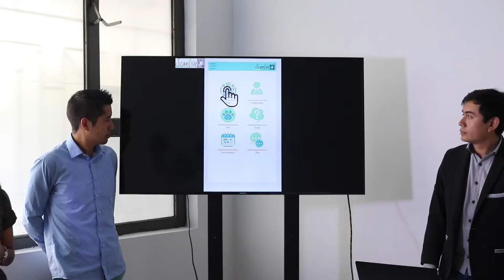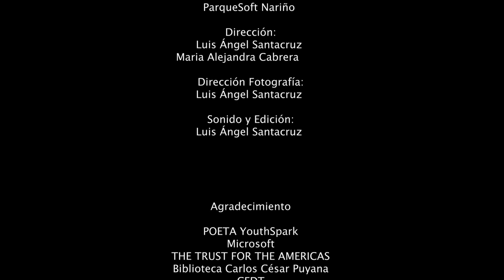Scanlive - Tranquilidad en tus manos